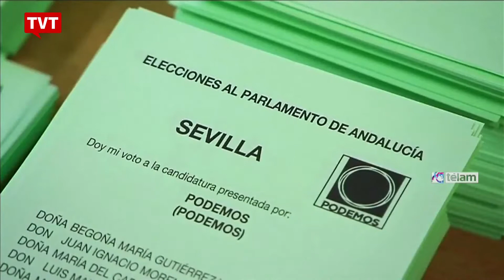Partido conservador de Sarkozy leva 1º turno na França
Flávio Aguiar analisa resultado do primeiro turno das eleições departamentais na França e Espanha.